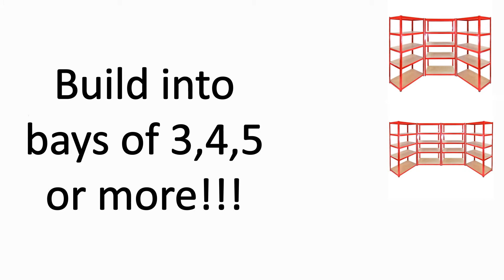90cm T-Rax Racking / Shelving Storage Bay - Red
These quality warehouse racking and warehouse storage units from the Monster Racking T-Rax™ range are made from heavy duty steel and are designed to support a massive 280kg load per shelf. They're completely boltless and easy to assemble.

Each shelving unit measures 900mm x 450mm x 1800mm (WxDxH) and are ideal for use in garages, workshops, warehouses and sheds.

Monster Racking provide free UK next day delivery (mainland) and each of our T-Rax™ warehouse racking and warehouse storage units contain:

Red Monster strong warehouse racking and warehouse storage unit from our newest T-Rax™ range (also available in black and blue) with five sets of shelves

Each warehouse racking and warehouse storage unit can be split into two halves effectively creating two sturdy workbenches

Solid 9mm thick MDF boards for all shelves

Moulded feet providing extra sturdiness

Massive weight tolerance of 280kg per shelf (evenly distributed loads)

Made from heavy duty steel they're designed to last

4 layers of powder coated paint to keep the storage units looking great

We also provide free UK next day delivery (mainland)

Available in 3 great colours - black, red or blue

To assemble these, all you will need is a rubber mallet.